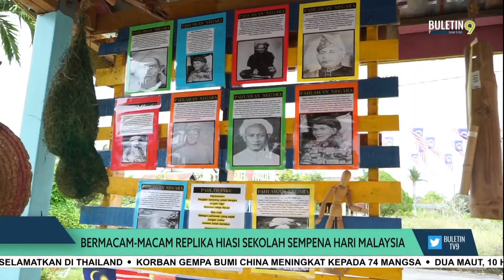Pelbagai Replika Hiasi Sekolah Sempena Hari Malaysia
Pelbagai jenis replika unik dihasilkan oleh warga Sekolah Kebangsaan Dato Kayaman di Bukit Keteri, Perlis sempena sambutan Hari Malaysia.

Mereka sungguh kreatif kerana setiap replika mempunyai cerita tersendiri.